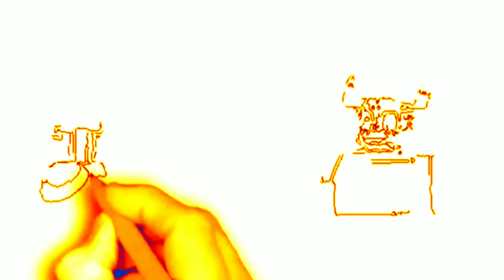Kisah Nabi Hud A.S